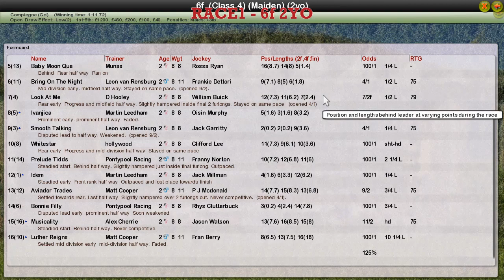RACE1 6f 2YO